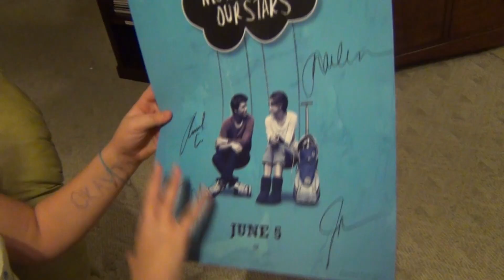Anya's Reaction to "The Night Before Our Stars"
Advance screening of "Fault in Our Stars" followed by live simulcast Q&A.